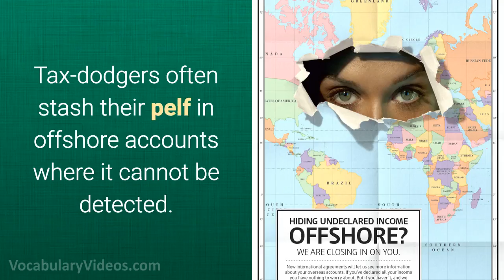💲💲 Learn English Words - PELF - Meaning, Vocabulary with Pictures and Examples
What does Pelf mean? Learn the meaning of Pelf as we define this advanced vocabulary word with a simple definition, pictures, example sentences, English pronunciation and audio.

Pelf definition (noun) money

Pelf pronunciation: pelf

Examples of Pelf in a sentence:

1. The penny-pincher refused to part with any of his pelf, choosing to only spend on things that were absolutely necessary.

2. Most taxpayers like refunds but get irritated when there is any extra pelf is taken from their check.

3. The gang member was angry when he found out his partner in crime spent all of the pelf they had stolen from the bank.

4. Tax-dodgers often stash their pelf in offshore accounts where it cannot be detected.

5. Pelf in the form of paper and coins was found aboard the pirate’s stolen booty.

Pelf synonyms and other related words for Pelf